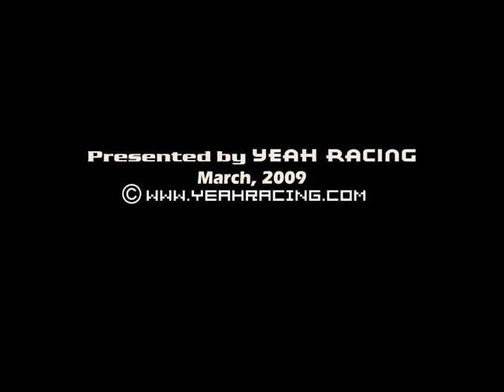Yeah Racing Body Pin Holder (Body Post Protector)-YA-0126/ 127/ 128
Yeah Racing Body Pin Holder (Body Post Protector)